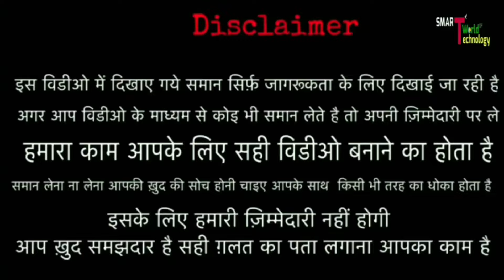अनदेखा Collection iphone, OnePlus & Sumsung Mobile Back Cover बड़ा Wholesaler || मात्र - 5 रुपिया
Daily Updates -

               👇SHOP DETAILS 👇
Prince collection

Address - 13/13, 3rd floor, chain wali Gali, Gaffar market, karolbagh, delhi - 110005

👹👹👹👹👹:- WARNING -: 👹👹👹👹👹

          ITS ALL DEPEND ON ON BUSINESS PLAN AND YOUR HARD WORK ...Plz. YOU MUST RESERCH YOURSELF BEFORE

START ANY TYPE OF BUSINESS ..THIS video is only for Education purpose.

Mobile back cover gaffar market
Mobile back cover delhi
Mobile back cover wholesale
Prince collection gaffar market
Prince collection mobile back cover